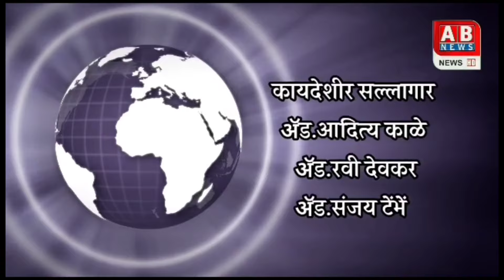राजुरीत बिबट्याचा हल्ला।नागरिक भयभीत